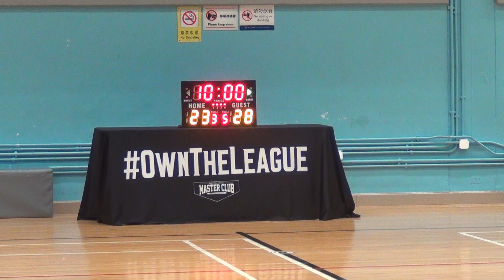03OCT18 Astra Zeneca vs Novartis Q3